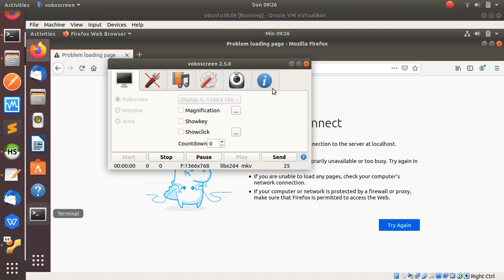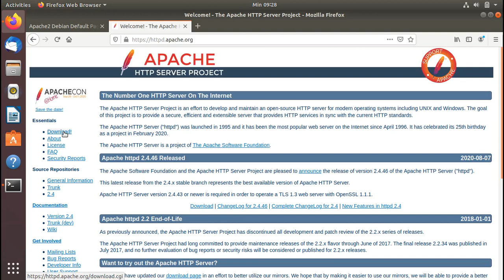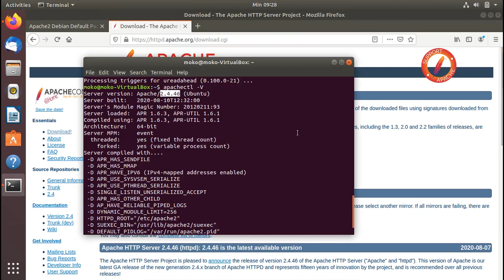How to install apache latest version on Ubuntu 18.04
step :
sudo add-apt-repository ppa:ondrej/apache2
sudo apt update
sudo apt-get install apache2
sudo apachectl -V (to check version)